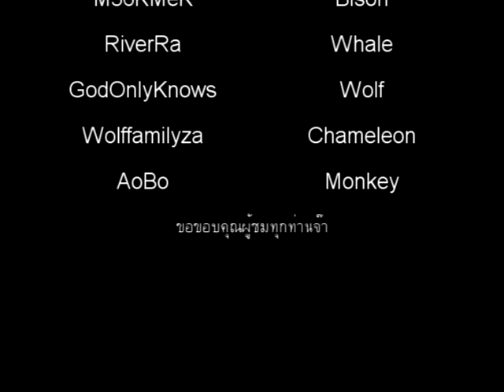12Tails[Leokung] Rabbit To Pvp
กระต่ายน้อยผจญภัย 'w'
ติดตามรายการย้อนหลังได้ที่
12Tails[Leokung'sAdventure]